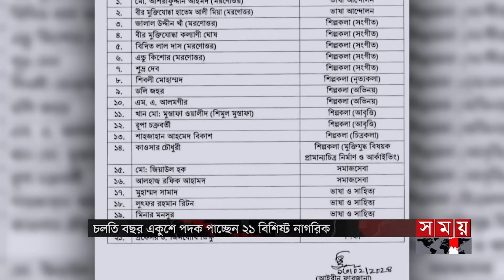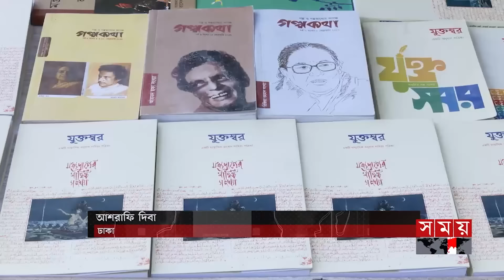রাতের সময় | রাত ৯টা | ১৩ ফেব্রুয়ারি ২০২৪ | Somoy TV Bulletin 9pm| Latest Bangladeshi News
ভালবাসার হাত ধরে প্রকৃতিতে আসছে বসন্ত। ঋতুরাজকে বরণ করে নিতে প্রস্তুত জাতি। আলাদা মাত্রা যোগ করবে বিদ্যাবতীর আগমন। একইদিনে তিন উৎসবে মেতে ওঠার অপেক্ষা।

* ক্ষণে ক্ষণে পাল্টাচ্ছে সীমান্ত পরিস্থিতি। জান্তা সরকার মরণ কামড় দিলে আরাকান আর্মির লক্ষ্যবস্তু হতে পারে বাংলাদেশ। চলতি বছরই সেনা শাসকের পতনের হুঁশিয়ারি বিদ্রোহীদের।

*  ফ্রি প্রশিক্ষণ, মিলবে ভাতা। ৩ বছরে ২৯ হাজার ফ্রিল্যান্সার তৈরির প্রকল্প একনেকে পাস। উন্নয়ন মানুষের কতটা কাজে লাগছে। মূল্যায়নের নির্দেশ প্রধানমন্ত্রীর।

*  জেলে বিএনপি নেতাকর্মীর মৃত্যুর অভিযোগ; তালিকা চাইলেন ওবায়দুল কাদের। আন্দোলনে এগুতে পারছে না দলটি। ঘুরেফিরে লিফলেট বিতরণেই আটকে কর্মসূচি।

*  এবার ভাগ হলো জাপানি দুই শিশু। বড় মেয়েকে জিম্মায় পেলেন মা আর মেঝকে বাবা। রায়ে হতাশ এরিকো-ইমরান। আপিল করার সিদ্ধান্ত।

*  শ্রীলঙ্কা সিরিজের ওয়ানডে ও টি টোয়েন্টি দল ঘোষণা। নতুন মুখ আলিস, ফিরলেন মাহমুদউল্লাহ। নির্বাচক প্যানেল দেখে বিস্মিত সুজন। দ্রুতই ক্রিকেটারদের সঙ্গে বসবেন লিপু।

Somoy TV: t.ly/Se1z
Somoy TV Bulletin: t.ly/iqIq
Somoy Entertainment: t.ly/3dWC
Somoy Sports: t.ly/iASp
SOMOY TV ISLAMIC: t.ly/zU6a

Somoynews.tv: t.ly/Y7ab
খেলার সময়: t.ly/xJ5H
সময়ের গল্প: t.ly/EW3M
এ সময়ের বাণিজ্য : t.ly/m3ir

Groups:
Somoy TV (Official)✅: t.ly/ajiO
Somoy Entertainment✅: t.ly/8CLh
Somoy Business✅: t.ly/4xaJ